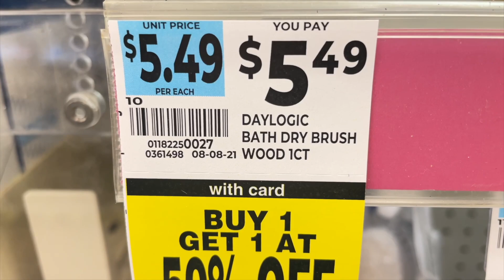림프순환, 각질제거, 셀룰라이트, 튼살완화까지. 한방에 잡는다. 전문의도 인정한 확실한 방법. 서양식 때밀기. 6불에 구입!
물에 불려 때를 미는것은 오히려 피부에 좋지 않다는 사실. 모두 아시죠? 이제 터키와 러시아에서 수세기에 걸쳐 이용하고 있는 색다른 때밀기!를 해보세요. 효과가 정말 남다르네요. 특히 혈액순환이 안되는 분들에게 진심 강추! 방법도 쉽고 어렵지 않아 누구나 할 수 있어요.
여러분! 오늘도 예뻐지세요 ^^